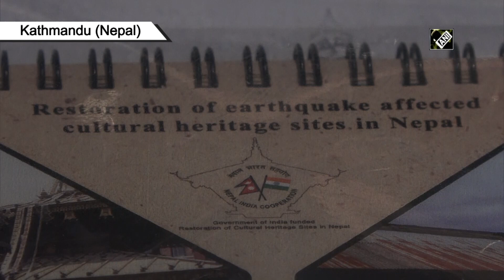India, Nepal review progress of post-earthquake reconstruction projects in Himalayan nation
Kathmandu (Nepal), Sep 30 (ANI): India and Nepal on Thursday held the Joint Project Monitoring Committee (JPMC) meeting on post-earthquake reconstruction projects in the Himalayan nation. During the meeting in Kathmandu, a comprehensive review of the progress of the Indian government-assisted post-earthquake reconstruction projects in housing, education, health and cultural heritage sectors in Nepal was carried out, said the statement issued by Indian Embassy in Kathmandu. Both sides expressed satisfaction with the successful completion of 50,000 houses in Gorkha and Nuwakot districts of Nepal, constructed under the government of India's assistance in the Housing sector, said an official release on Thursday. The meeting was co-chaired by Anurag Srivastava, Joint Secretary (Northern Division) of the Ministry of External Affairs of India and Sushil Chandra Tiwari, Secretary, National Reconstruction Authority of India. (SA)